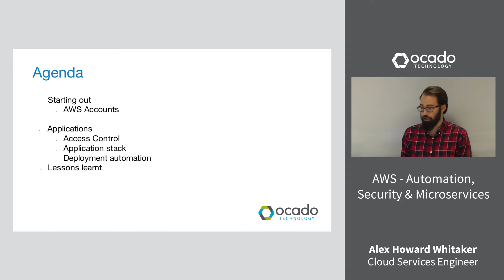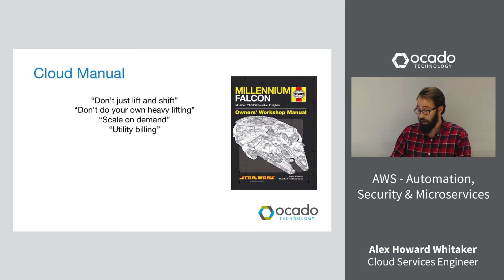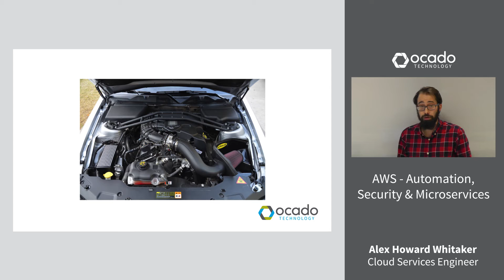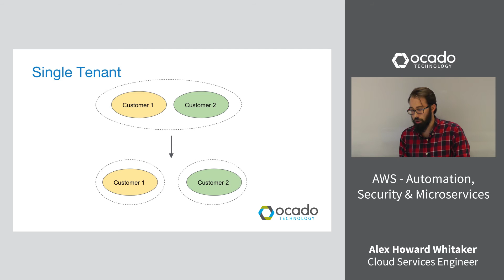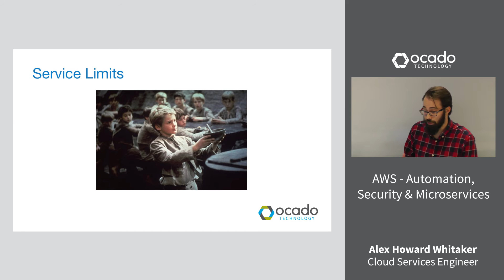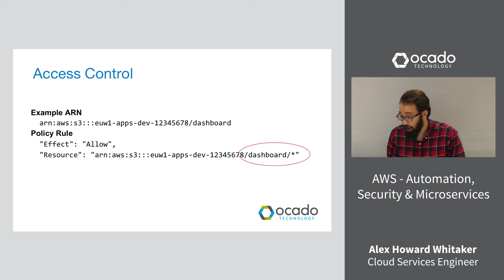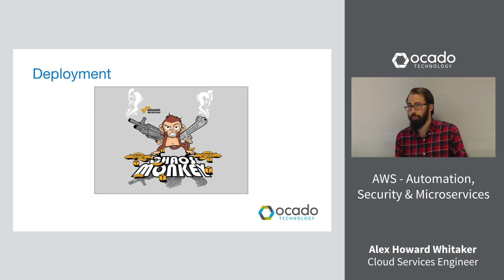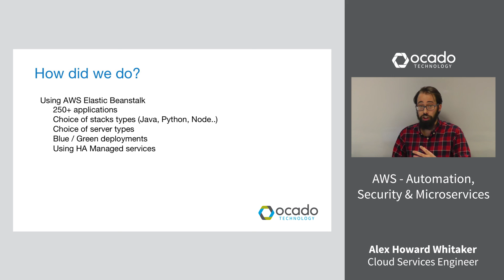How Ocado Technology adopted Amazon AWS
In our latest webinar Alex Howard Whitaker, cloud services engineer at Ocado Technology, talks about the challenges and opportunities involved in adopting a cloud-first strategy using Amazon AWS.